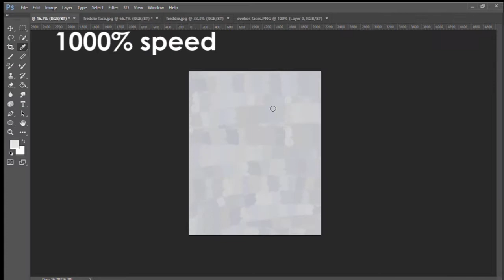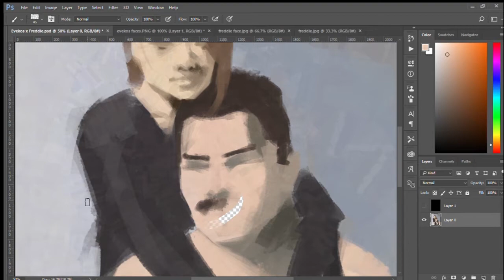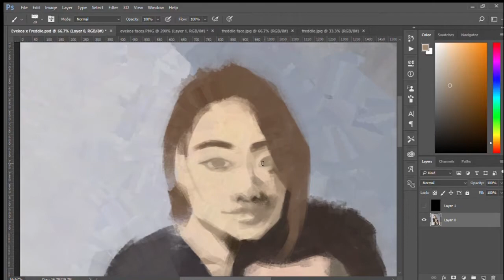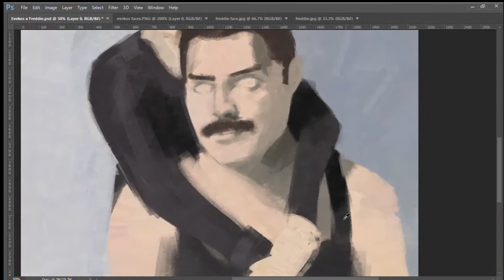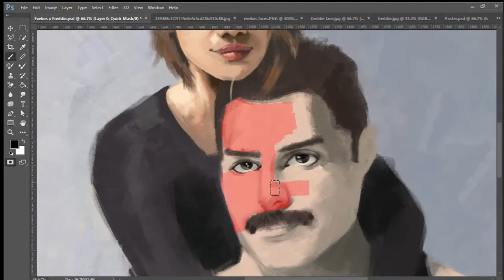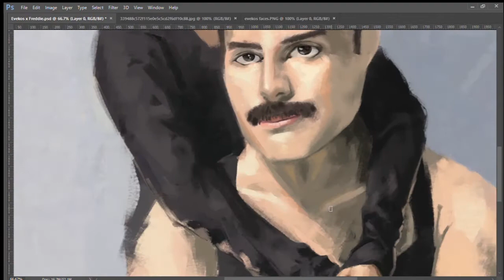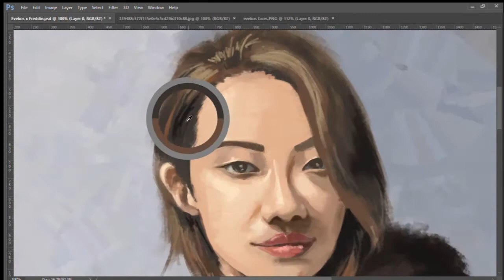Painting Freddie Mercury and My Friend (Art Raffle)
The 2nd winner of the 200 twitter followers art raffle! This time winner asked to be painted with Freddie Mercury.